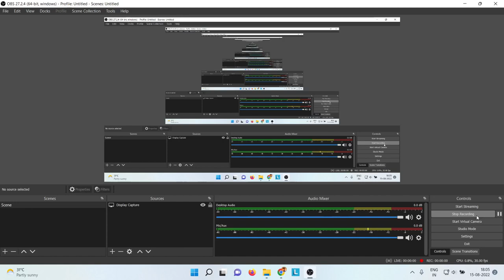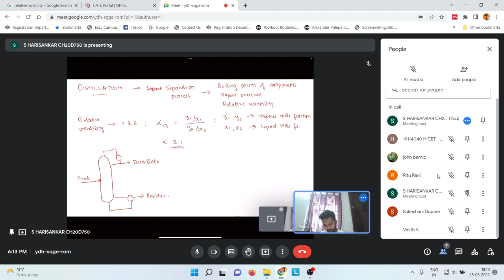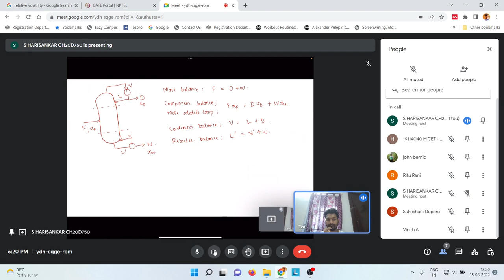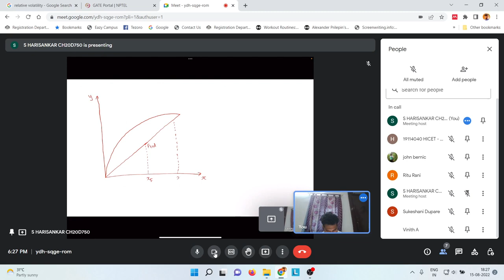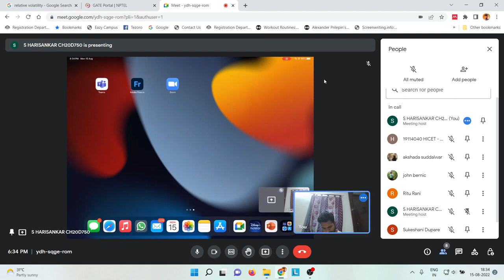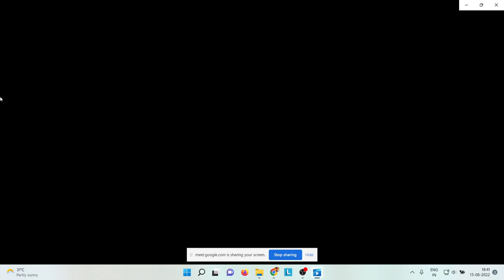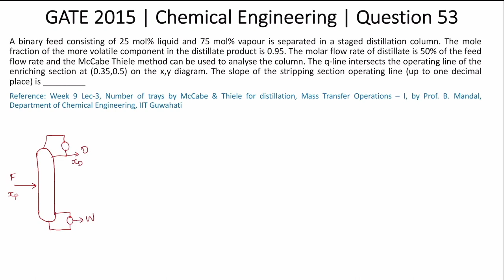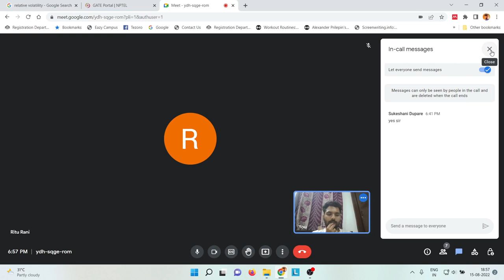GATE Preparation CH111 | Mass Transfer | Chemical Engineering